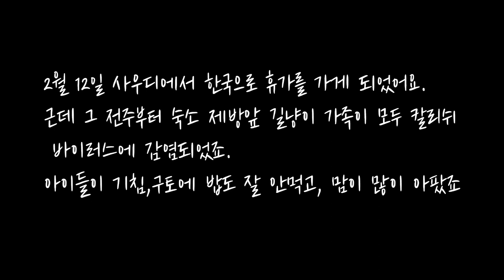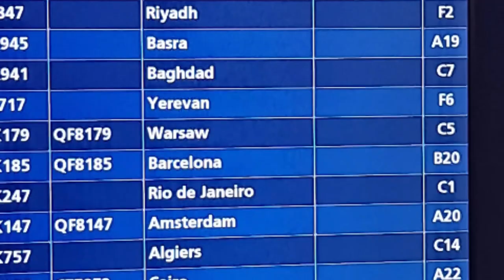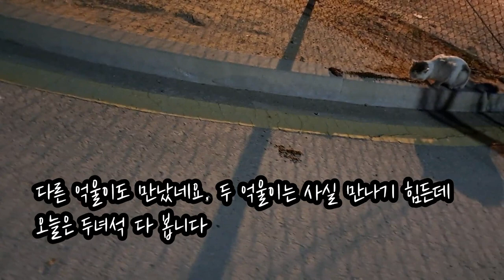사우디ep24] 사우디 길냥이들을 두고 저는 한국으로 떠나야만 했습니다. 그리고 아이들보러 다시 왔습니다. 잠시나마 나쁜놈이 었습니다.